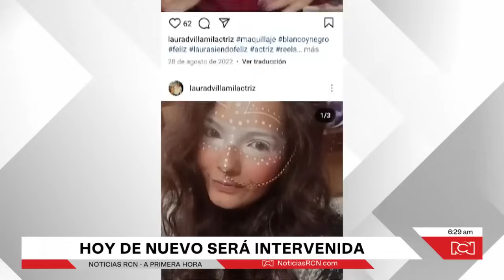Se conoce el estado de salud de Laura Villamil, bailarina que resultó quemada en Andrés Carne de Res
NoticiasRCN | Noticias RCN conoció el parte médico de Laura Villamil, joven artista que resultó gravemente herida tras realizar un espectáculo que le implicaba manipular fuego en el reconocido restaurante Andrés Carne de Res en Chía.